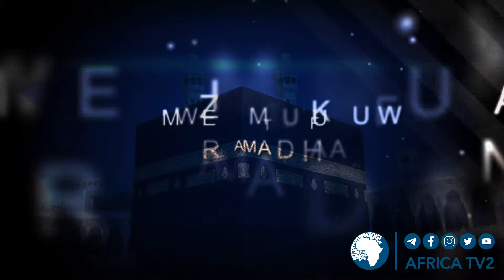LIVE : ASUBUHI NJEMA 24 JAN 2021 10 شهر رمضان المبارك زيد بشير